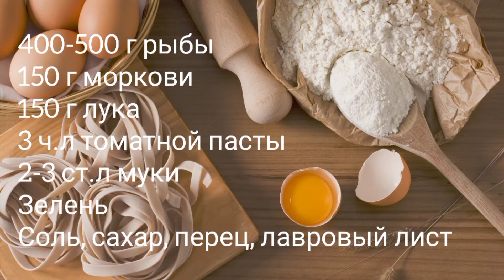Минтай в томате. Рецепт вкусной рыбы в томатном соусе с овощами.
Для этого блюда подойдёт любая белая рыба - хек, судак, треска. Но даже простой минтай в таком соусе получается очень вкусным! Я запекла её  в духовке, но можно потушить рыбу на плите или в мультиварке.

м Показов в месяц
рыба +в томате 4 297
рыба +в томате рецепт 959
рыба +в томате +с овощами 886
тушеная рыба +в томате 821
рыба +с томатами +и луком 726
домашняя рыба +в томате 691
рыба +в томате +с морковью 641
рыба +в томате +с морковью +и луком 607
рыба +в томате +в домашних условиях 606
речная рыба +в томате 591
домашние консервы +из рыбы +в томате 552
консервы +из речной рыбы +в томате 526
рыба тушеная +в томате +с овощами 495
домашние консервы +из речной рыбы +в томате 406
рецепт рыбы +в томате +с луком 309
рыба тушенная +в томате 290
рыба +в томате +с морковью рецепт 287
рыба +в томате +в автоклаве 234
рыба +в томате +в мультиварке 211
рыба тушенная +в томате +с овощами 201
рыба +в томате +в духовке 201
рыба под томатами 186
рыба тушеная +в томате +с луком 182
рыба тушеная +с морковью +и томатом 175
рыба тушеная +с морковью луком томатом 171
+как приготовить рыбу +в томате 169
домашний рецепт рыбы +в томате 167
рыба +в томате +как консервы 160
рыба +в томате консервы рецепт 151
рыба +в томате +в домашних условиях рецепт 147
приготовление рыбы +в томате 147
рыба +на сковороде +с томатом 119
рыба тушеная +в томате технологическая карта 112
консервы +из рыбы +в мультиварке +в томате 112
рецепт рыбы речной +в томате 108
+как сделать рыбу +в томате 98
рыба +в томате +в автоклаве рецепт 96
консерва рыба +в томате 95
мелкая рыба +в томате 94
рецепты тушен рыба +в томате 89
консервы рыбы +в томате +в автоклаве 88
жареная рыба +в томате 88
рецепт рыбы +в томате +с овощами 84
рыба +в томате фото 73
рыба под маринадом +с томатом 73
рыба +в томате +в духовке рецепты 66
рыба +в томате +на зиму 61
рыба скороварка томат 59
рыба +в томате рецепт +с фото 58
речная рыба +в томате +в духовке 58
Запросы, похожие на «рыба в томате»
Статистика по словам Показов в месяц
томат рецепт 29 989
рыба рецепт 264 899
рыба под маринад 25 654
рыба готовить 37 525
рыба приготовление 57 738
вкусный рыба 71 789
жареный рыба 50 486
рыба морковь 19 831
рыба вид 69 400
мультиварка рыба 13 263
рыба соль 15 946
рыба соус 56 467
рыба консервы 20 972
рыба пошаговый рецепт 8 294
форма рыба 8 557